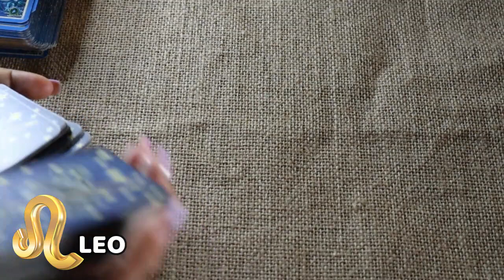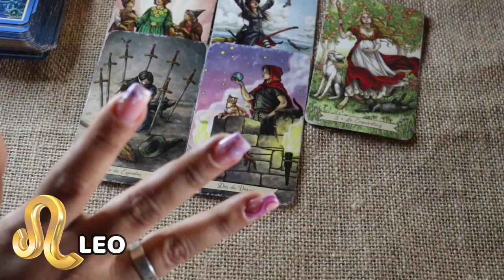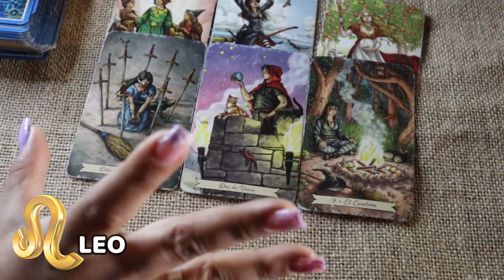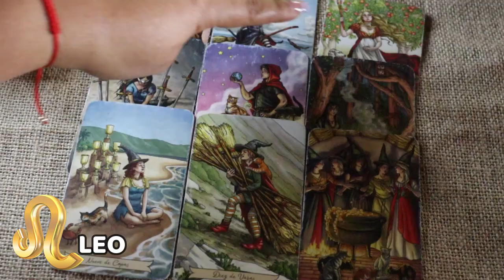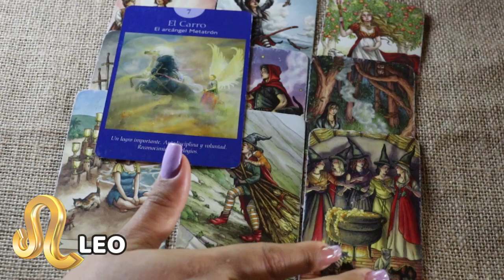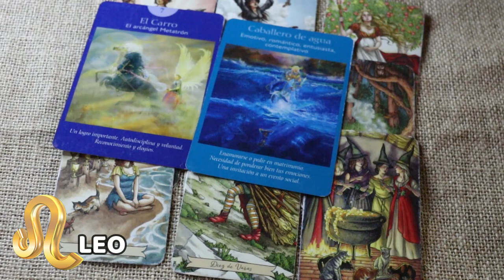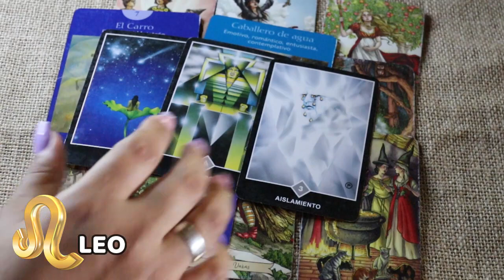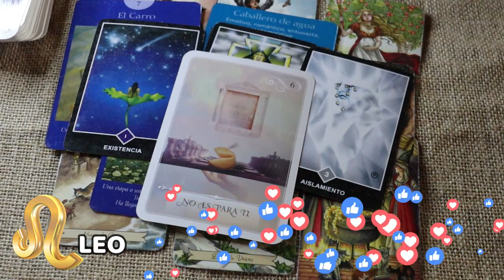horoscopo SIGNO LEO (tentaciones en el amor)